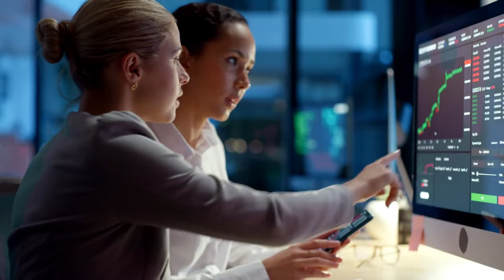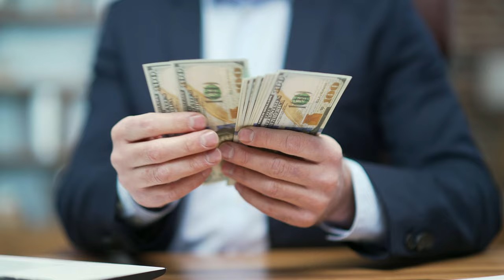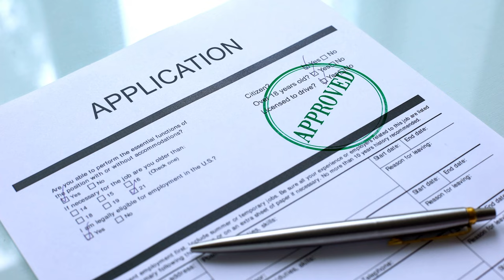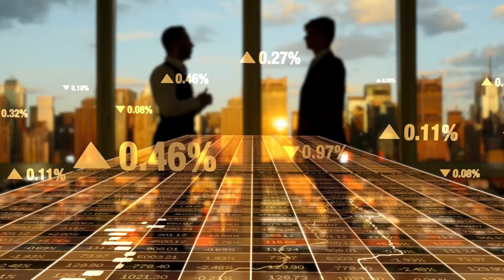MALTA Work Permit 2024: Jobs Offer Visa Sponsorships!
Dreaming of living in Europe but think it's impossible? Think again! 🇪🇺 In this video, I'll give you an in-depth look at the amazing job opportunities in the Mediterranean paradise of Malta.

I'll cover:
- The top in-demand jobs in Malta right now
- Average salaries you can expect to earn
- Insider tips for securing a work visa in Malta
- Paths to permanent residence in this beautiful EU nation

If you want to land an exciting job abroad and relocate to stunning Malta, this video will give you all the details! 😎🌞

So will you make the move the island life in Malta?